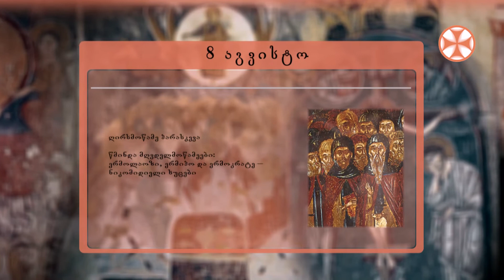საეკლესიო კალენდარი (8 აგვისტო, 2021 წ.)